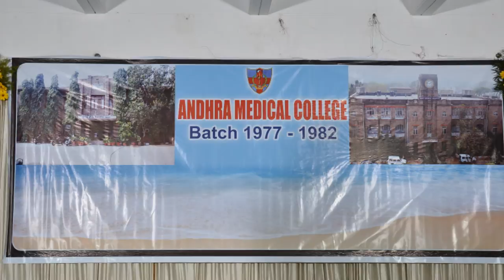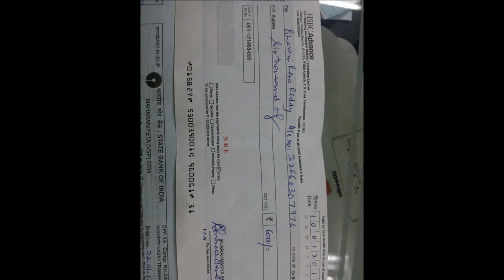Andhra Medical college 1977-82 batch reunion Part1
The photo shoot of Andhra Medical college 1977-82 batch reunion on 26th January is presented in a movie form. it consists of 3 parts of 15 minutes each.